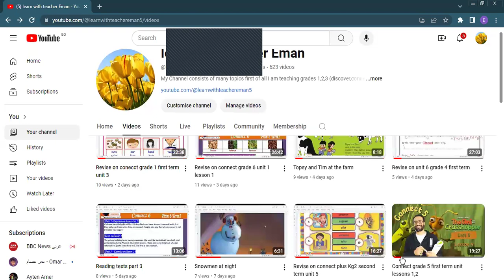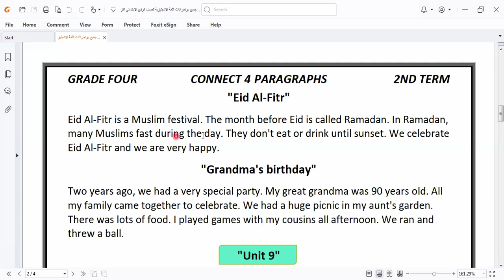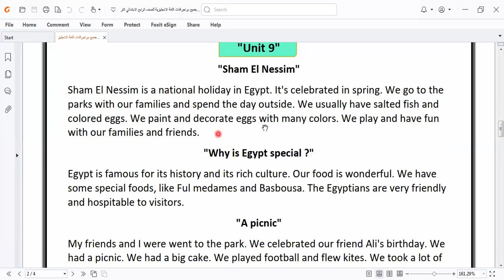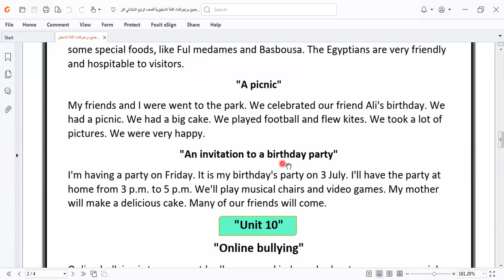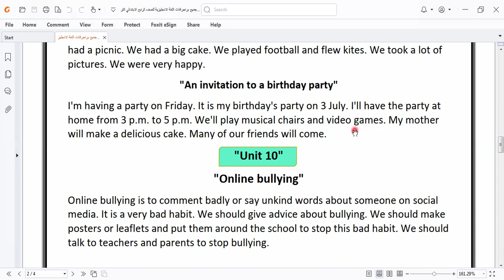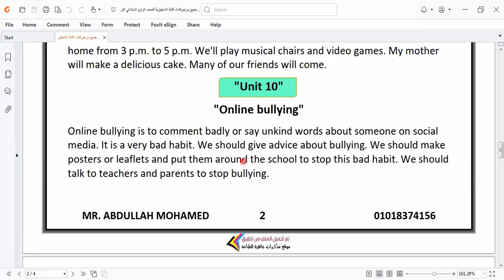Reading texts part 5